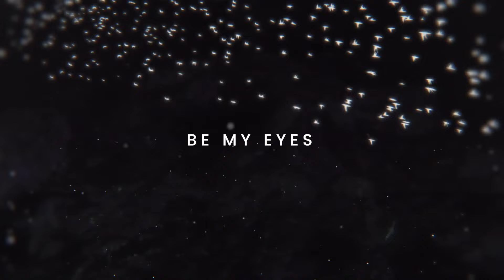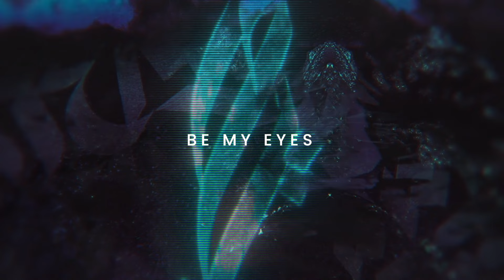Ahmed Romel - Be My Eyes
Ahmed Romel delivers his stunning and sensational debut artist album RÜYA on Future Sound Of Egypt. Meaning 'vision', Romel certainly shows us his musical vision through an epic journey spanning no less than 16 tracks. Featuring singles 'Sea Of Sounds' and his collaboration with Driftmoon 'Ars Vitae', RÜYA is an exploration of musical styles from progressive and deep house through to melodic techno and trance. Be sure to grab your copy now!